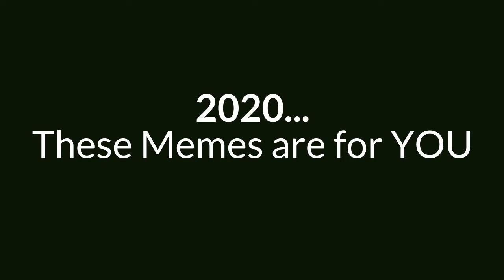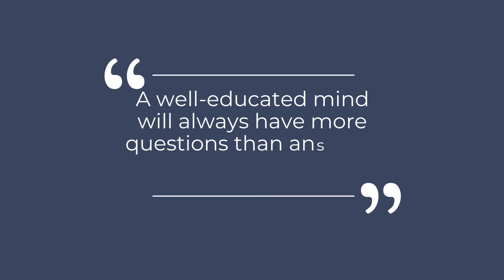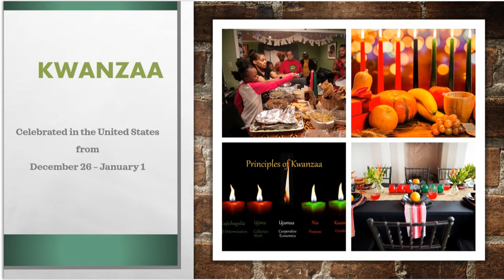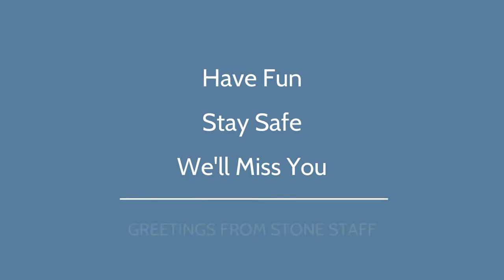Panther News - Dec 18 rev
Winter Wonderland II - Holiday edition
College/University Spotlight - Hampton University
Kwanzaa
Staff Greetings